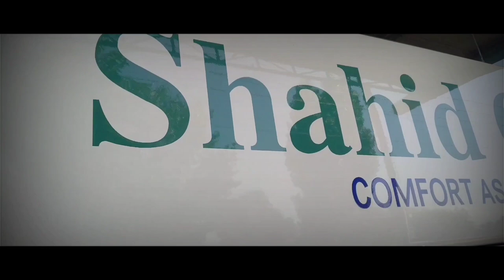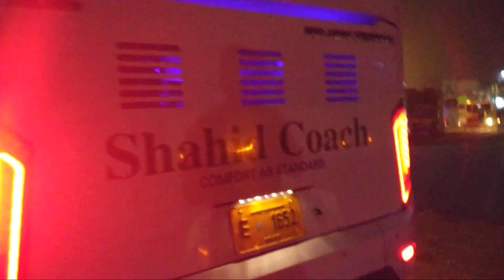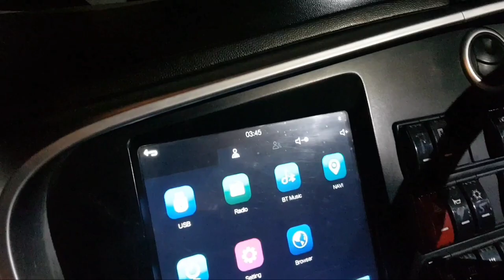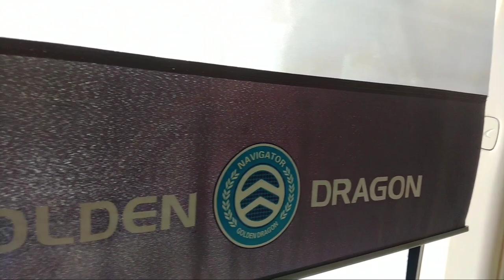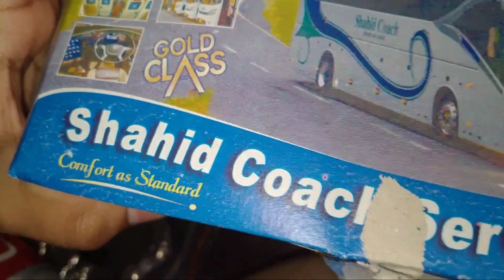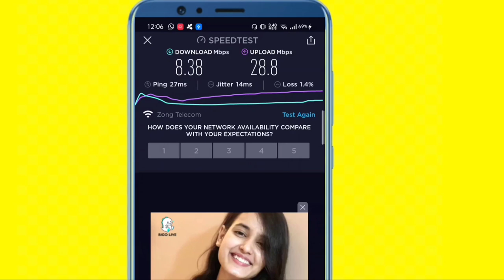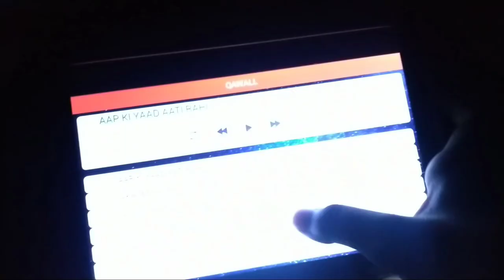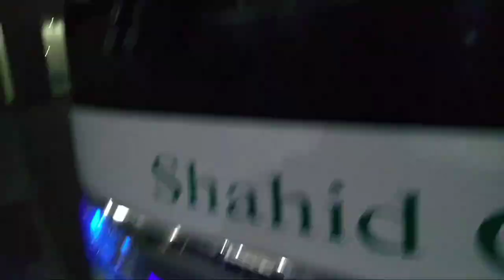Shahid Coach Golden Dragon Navigator bus Review - Travel log 10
Pakistani buses

Travel Log 10 - Shahid Coach Golden Dragon Navigator bus Review

Assalamualaikum everyone , This is me Faizan - I went to swat from Lahore on my favourite bus company Shahid coach Bus service and I made a detailed review of my this journey- Currently Shahid coach is the best Bus company in Pakistan with Amazing Standard that no one is providing.

Route of Shahid coach Navigator bus

      -  Lahore to Swat

Fare of Shahid Coach golden dragon bus

     - 1500 Pkr  From Lahore to Swat

duration of this route

If u want to travel to swat from Faisalabad Lahore Karachi Quetta - then their is Shahid coach bus service available which is on top of the table and providing beast services in economical fares

I have witnessed this service and noticed each and every thing of their services and i found them best

Currently in whole KPK - This company named " Shahid coach bus service " is Number one due to their amazing standard in the market

so Give them a try on my recommendation -

Overall Ratings :

Buses :10/10
Staff: 10/10
Services : 10/10

Everything is best -

location of Shahid coach bus terminal in Lahore

city terminal situated on band road opposite to Bilal Travels bus terminal

Location of Shahid coach bus terminal swat

near Fizaghat park N95 mingora swat

Searchings coming from :

Shahid coach bus

Shahid bus service

Shahid coach Bus service swat

Shahid Coach bus service Lahore

Shahid coach bus service Karachi

Shahid coach bus service Faisalabad

Shahid coach bus service raiwind

Shahid coach Gold class

Shahid Coach Navigator

Shahid Coach Navigator bus

Shahid Coach Navigator bus review

Shahid coach bus race on motorway

Shahid coach or swat coach

Shahid coach vs daewoo express

Shahid coach Luxury buses

shahid coach vip buses

shahid coach business class and navigator bus

Shahid coach golden dragon Navigator bus review

Shahid coach dragon Navigator

Shahid coach dragon Navigator bus

Shahid coach in swat

Shahid coach in Karachi

Shahid coach in Faisalabad

Shahid coach in Lahore

Shahid coach in quetta

Shahid coach in raiwind

Shahid coach Pakistan

Shahid coach Hino kazay

Shahid coach bus

Shahid coach Business class bus service

Shahid coach business bus

Shahid coach bus Karachi

shahid coach Lahore

Shahid coach swat bus

Shahid coach swat bus service Lahore

Shahid coach bus service pakistan

Shahid coach bus Faisalabad

Shahid coach vs faisal Movers

Shahid coach Lahore to swat

shahid coach swat to lahore

Shahid coach new bus

Shahid coach Karachi to swat bus review

shahid coach Karachi bus review

shahid coach swat bus service Reviewed

shahid coach Karachi to swat

shahid coach swat to karachi

Shahid coach bus service karachi swat lahore Faisalabad

Shahid Coach Bus Review Faisalabad

Shahid coach swat vs Daewoo express Swat

Shahid coach bus service vs swat coach bus service

shahid coach vs q connect

shahid coach bus vs faisal movers bus

shahid coach yutong vs Faisal movers yutong

Shahid coach new luxury coaches

Shahid coach Karachi to swat trip part 1

Shahid coach swat to karachi trip

shahid coach bus on swat motorway

shahid coach bus travelling on motorway

Shahid coach Bus service advertisement

shahid coach bus race

shahid coach bus service no 1 bus service of swat

swat buses

shahid coach swat buses

shahid coach swat buses review

shahid coach travelling from Faisalabad to swat

Shahid coach lahore bus Reviewed

shahid coach lahore to swat bus service

shahid coach quetta to swat bus service

Shahid coach quetta daewoo bus

Shahid coach old buses

shahid coach swat motorway

Shahid coach Faisalabad departure

shahid coach bus departure

shahid coach bus departure from Faisalabad

shahid coach swat to Faisalabad

shahid coach lahore to swat Luxury coaches

travelling in Shahid coach bus

shahid coach bus vlog

shahid coach pakistani buses

shahid coach business class bus vs Faisal movers business class

shahid coach business class vs daewoo express business class

shahid coach business class vs daewoo express gold class.

shahid coach business class vs faisal movers executive plus

shahid coach dragon vs itc cruzer dragon

shahid coach navigator bus vs itc cruzer navigator bus

shahid coach navigator swat to lahore

shahid Coach navigator golden dragon bus review

shahid coach dragon bus review lahore

shahid coach golden dragon navigator bus in Pakistan

Shahid coach navigator vs yutong

Shahid coach bus service fleet details

Shahid coach buses fleet

Shahid coach new buses arrival in swat

Shahid coach vs Skyways navigator bus

shahid coach vs Swat coach yutong

shahid Coach service

Shahid coach  Swat lahore Faisalabad Karachi quetta

best bus of swat is Shahid coach

Shahid coach travel journey full vlog.